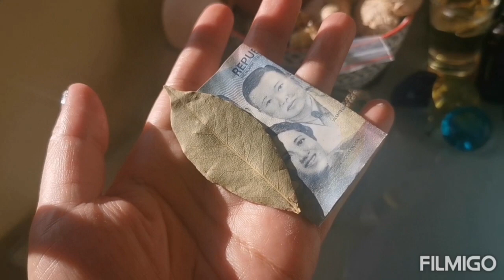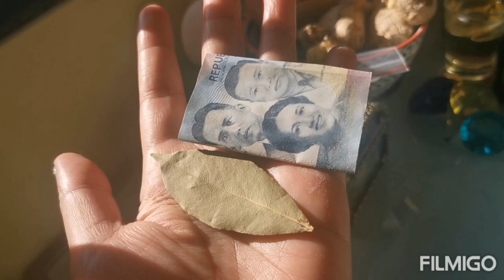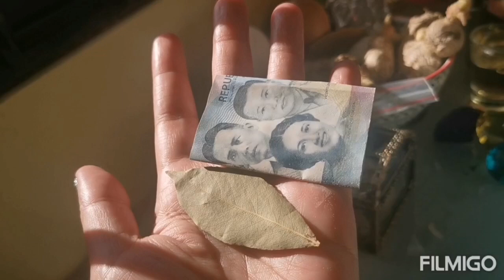1K MO MAGIGING LIBOLIBONG PERA-APPLE PAGUIO7